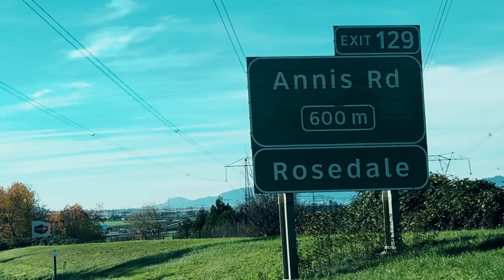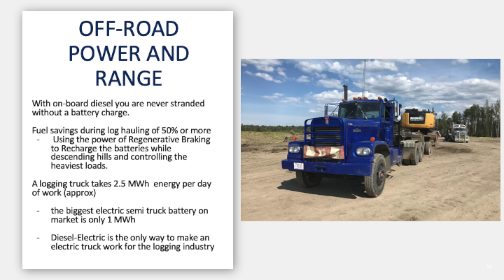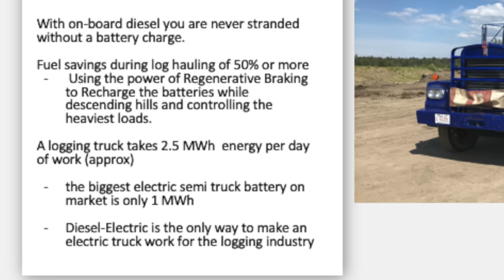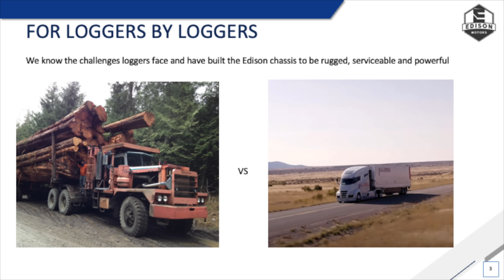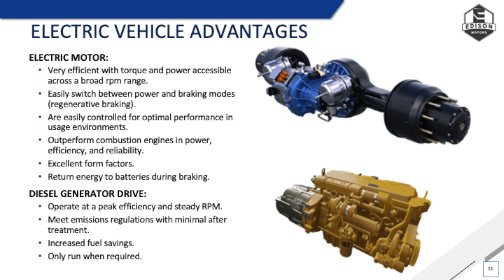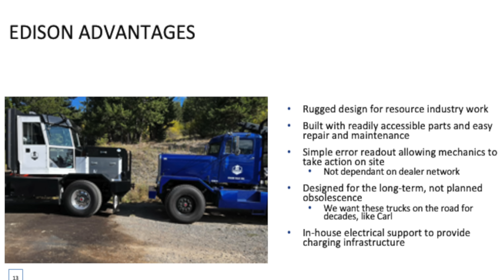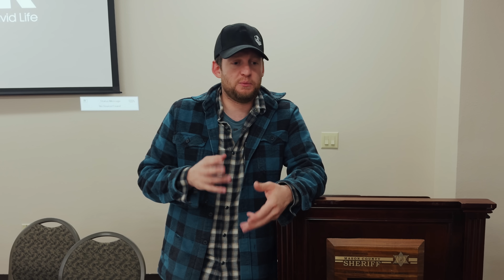Introducing Hybrid Trucks to Washington's Logging Industry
Join me on an exciting trip to Washington State, where I'm venturing beyond my usual log truck routes for a unique challenge. I've been invited to a major logging conference to speak to over 200 logging contractors about the potential of electric and hybrid electric trucks in the forestry industry. As the CEO of Edison Motors, I'm stepping out of my comfort zone to embrace public speaking and networking, something relatively new to me.

In this video, I'll share my experiences preparing for and delivering a 30 minute presentation. It's a mix of nerves and excitement as I talk about how hybrid technology can revolutionize the logging industry. This event is not just about presenting our ideas; it's also about learning and growing as a business leader.

You'll get an inside look at the challenges of networking and public speaking from the perspective of someone who's more at home behind the wheel of a log truck than on a stage. I'll discuss the details of our hybrid truck technology, the advantages over traditional models, and how we're working to make these vehicles a reality in the tough terrain of logging.

This journey isn't just about business growth; it's also a personal challenge. I'm determined to improve my public speaking and networking skills, crucial elements for any CEO. You'll see the real-time struggles and triumphs of stepping into a world far removed from my daily routine.

We'll also navigate the traffic challenges of city life, a stark contrast to my small-town roots, and explore the technological comforts that make it bearable.

In the end, it's all about connecting with others in the industry, sharing knowledge, and learning from each other. Whether you're in the forestry industry, interested in hybrid technology, or just love a good story of personal growth and business development, this video is for you.